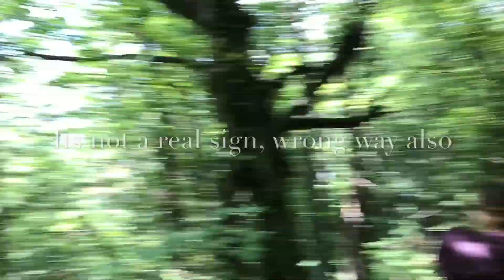Hiking to Vranj, Looking For Water And Getting Lost